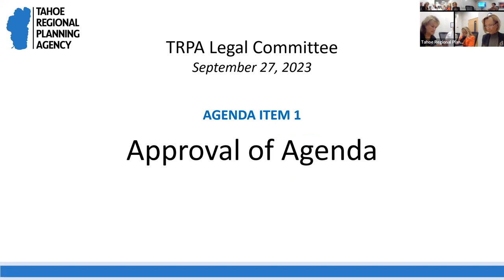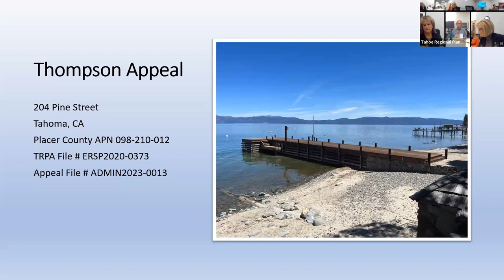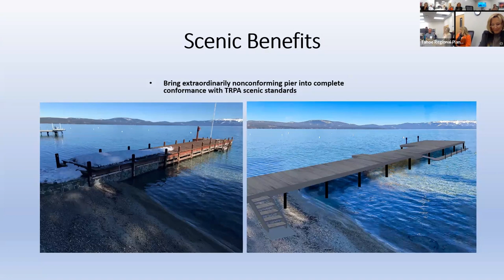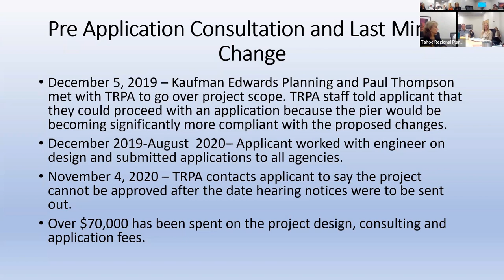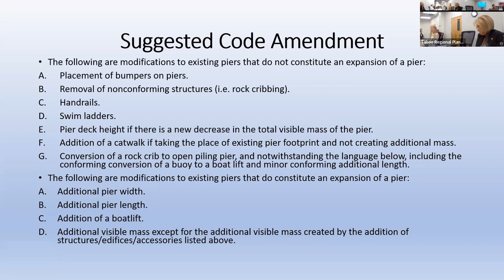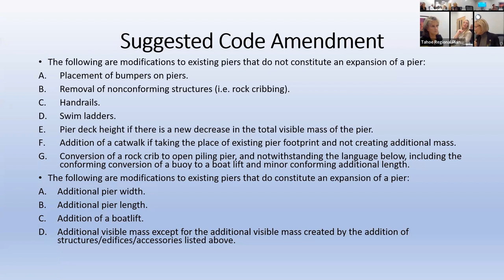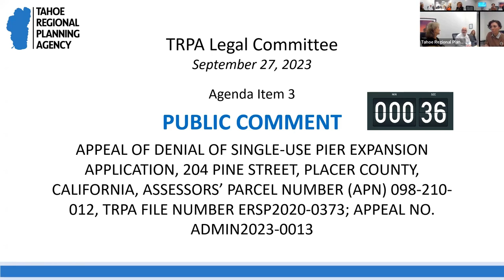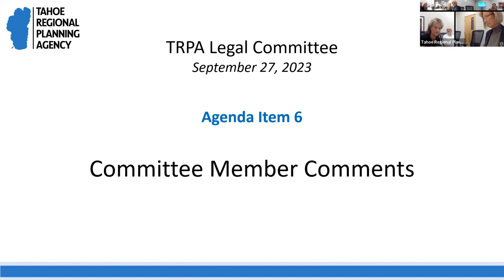Legal Committee - September 27, 2023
Open Session